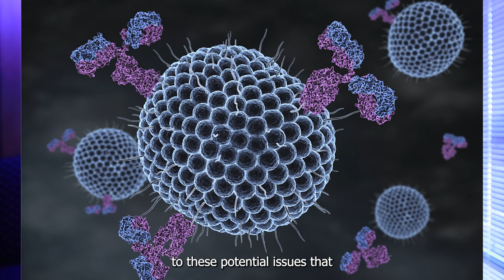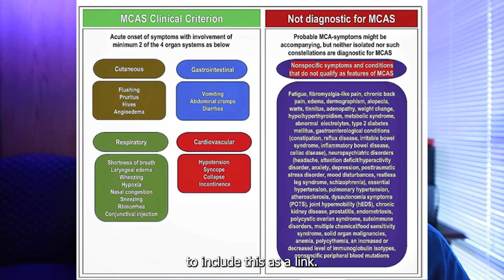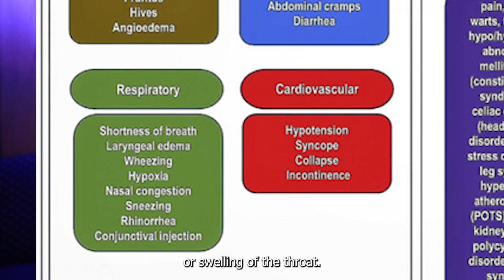MCAS Uncovered: Expert Diagnosis by Dr. Tucker Stewart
📽️ In today’s video Dr. Tucker Stewart discusses Mast Cell Activation Syndrome and laboratory tests to help diagnosis this challenging medical condition.

Medical Reference:  Sumantri S, Rengganis I. Immunological dysfunction and mast cell activation syndrome in long COVID. Asia Pac Allergy. 2023 Mar;13(1):50-53. doi: 10.5415/apallergy.0000000000000022. Epub 2023 Apr 28. PMID: 37389095; PMCID: PMC10166245.

2nd Medical Reference: Gülen T, Akin C, Bonadonna P, et al. Selecting the Right Criteria and Proper Classification to Diagnose Mast Cell Activation Syndromes: A Critical Review. J Allergy Clin Immunol Pract. 2021;9(11):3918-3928. doi:10.1016/j.jaip.2021.06.011

📧To Sign up for our email newsletter to receive exclusive offers, notifications of upcoming seminars and special events

Before you make any changes in your health regimen or diet first consult a physician and obtain a medical exam and proper diagnosis. Seek the advice from a physician or other qualified health provider regarding any medical condition questions.

Let us know if you have any pharmacy health questions in the comment section below the video. One of the goals of this channel is help educate you in simplified terms so YOU can easily optimize your health.